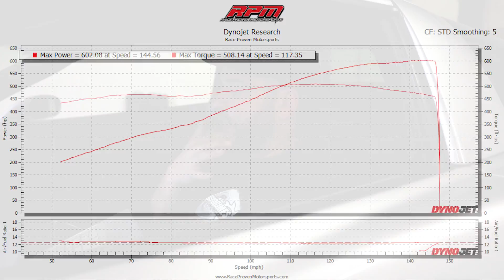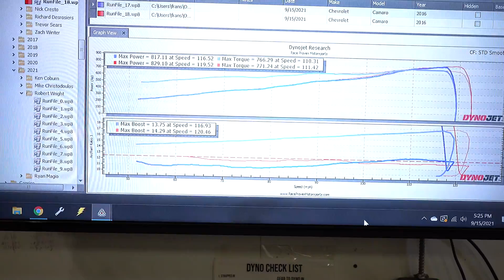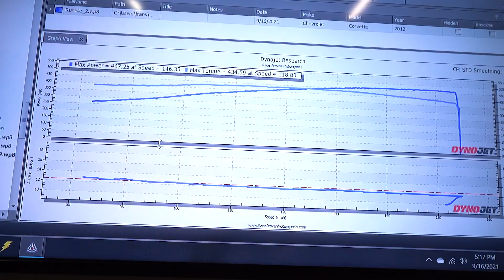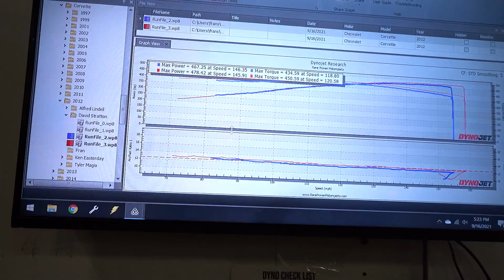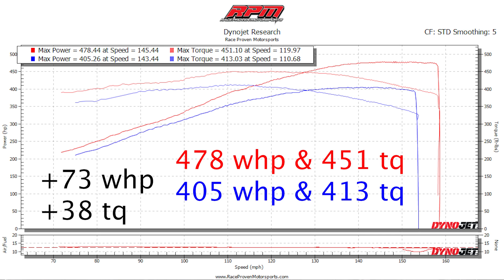1xxx?! hp Stage 5 Camaro SS, Stage 4 C7 Z06, C6 corvette dyno pulls & more | S10 Ep 14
On today's episode of the RPM Web Series, Eric starts a C7Z06 Stage 4 project. Matt works on a C6 Grand Sport & it hits the dyno. A 6th Gen Camaro with a full Stage 5 build makes a ton of power. Kyle puts together a Stage 3 C6Z06 and then starts back on the Pontiac G8.